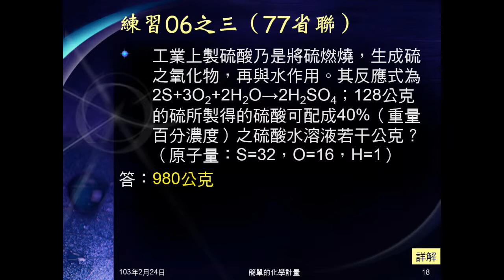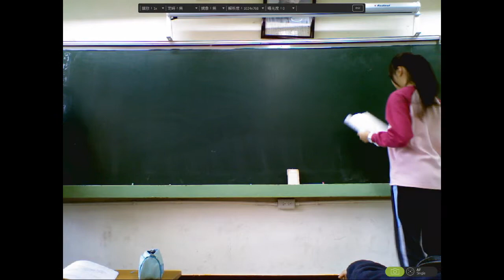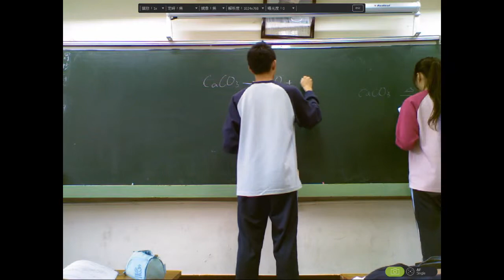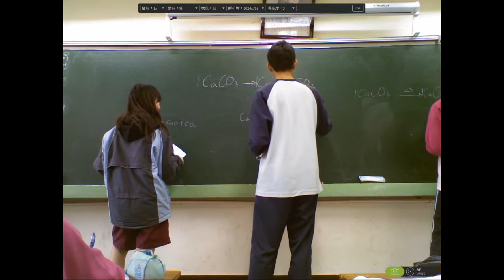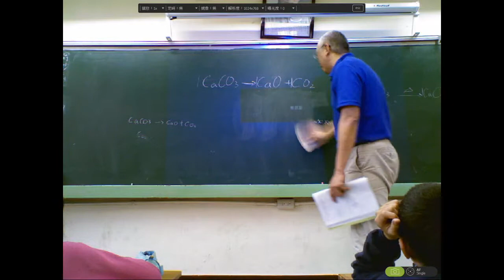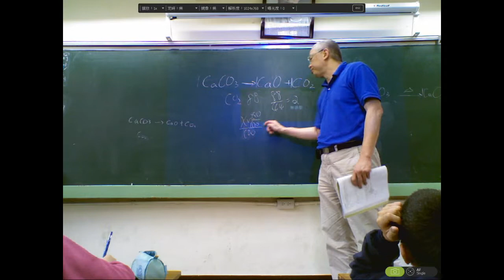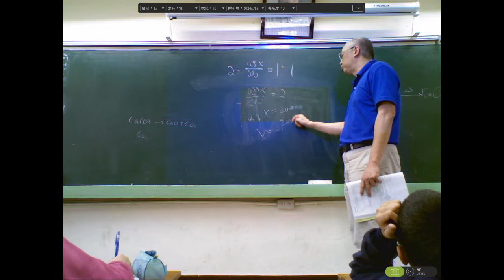102學年國二理化_化學反應19：練習07（反應物不純的化學計量）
另一題化學計量，但反應物不純，以此練習反應物不純的化學計量計算。